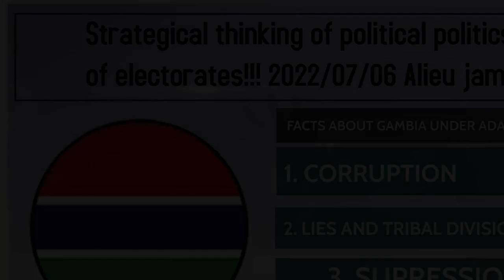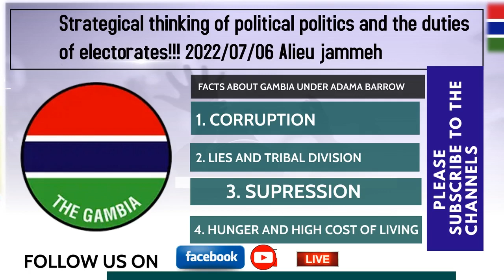Strategical thinking of political politics and the duties of electorates!!! 2022/07/06 Alieu jammeh